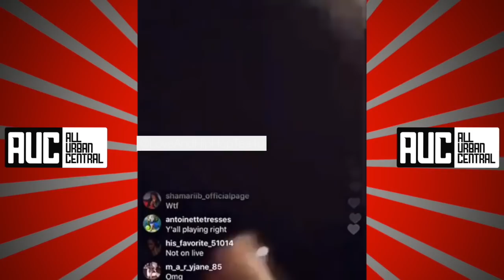Yung Berg And A1 Bentley Get Robbed In Studio On IG Live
►Love and hip Hop stars Yung Berg And A1 Bentley Get Robbed In Studio On IG Live